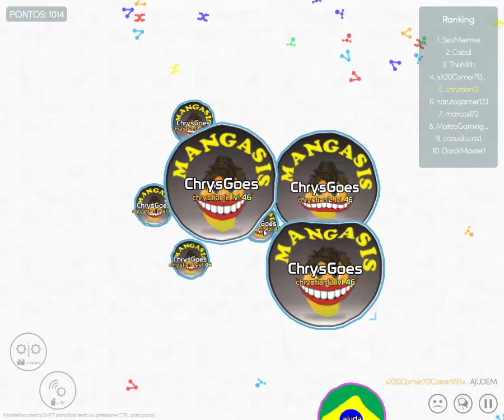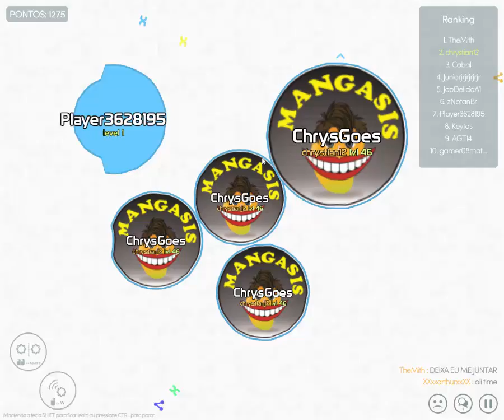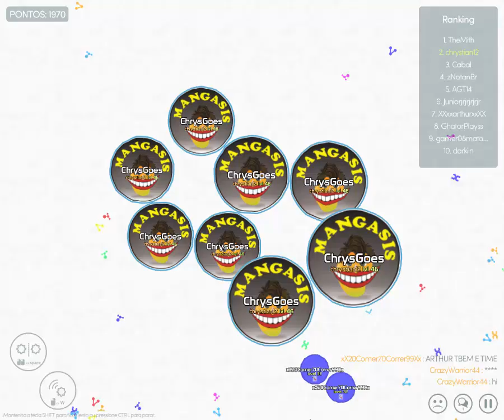Clã Mangasis + Mitosis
Clã Mangasis + Mitosis BR